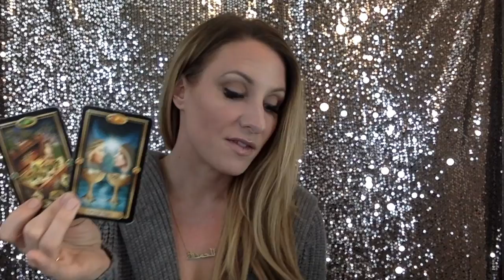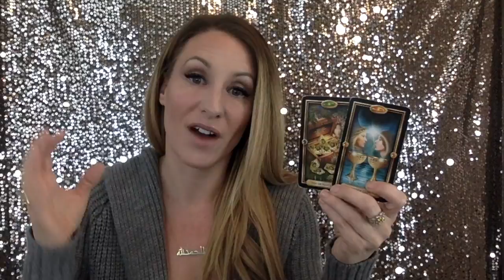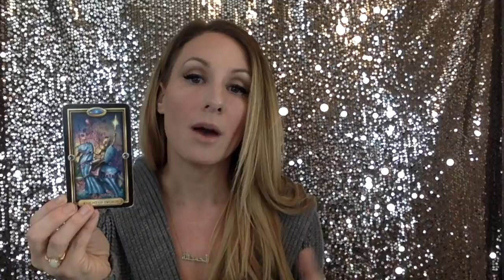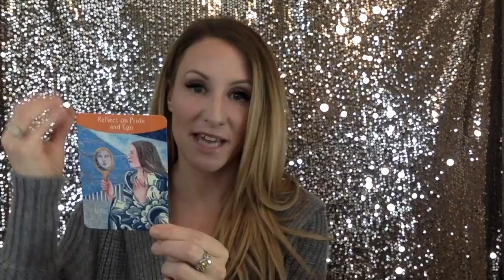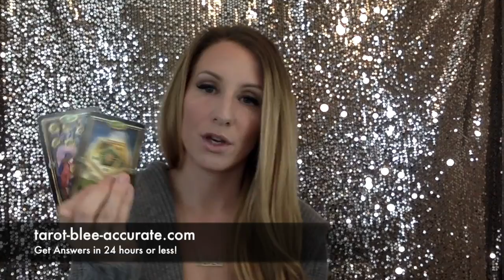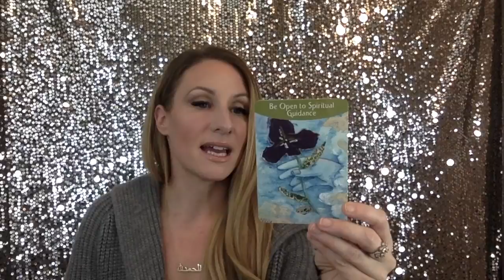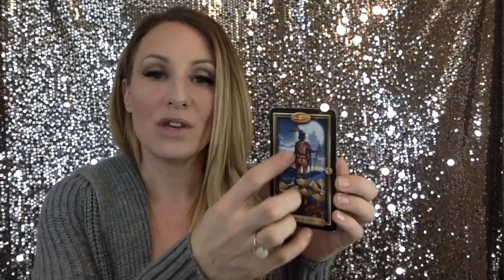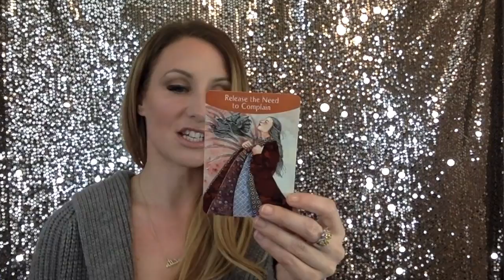Aries Tarot February- WHOA! That's a Lot of New Success & Money!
WOW Aries! What an abundant February you have! Congrats on all the success coming your way!